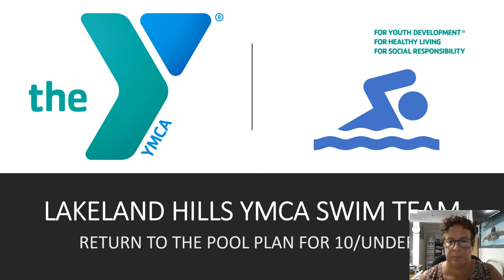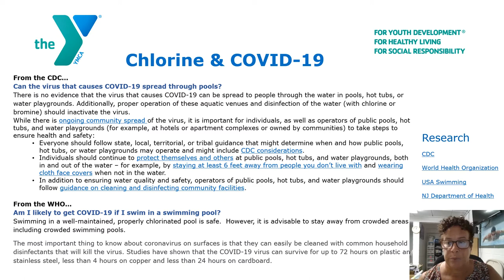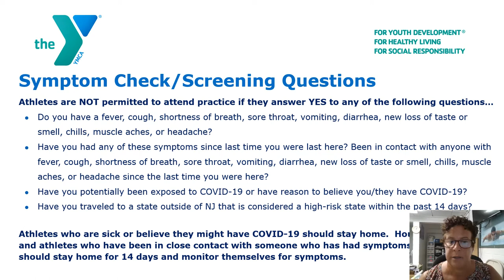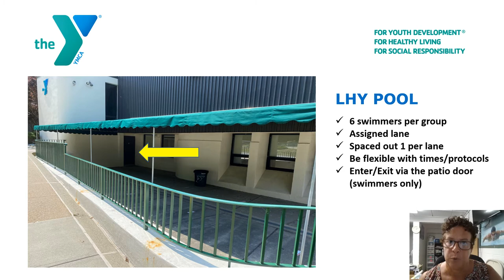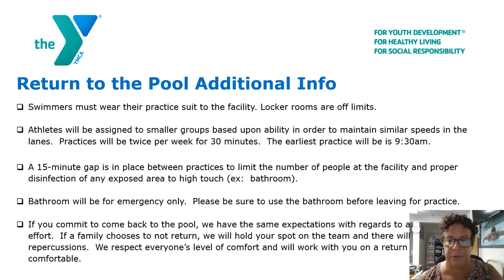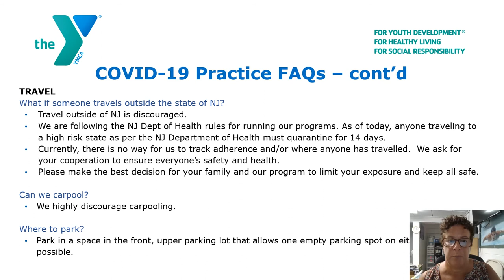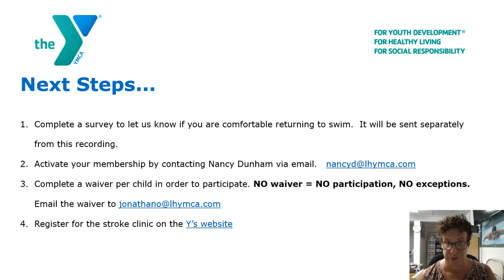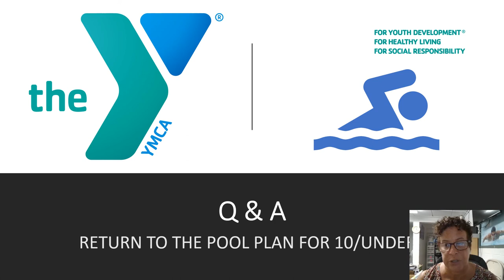LHY Swim Team Return to the Pool Plan 10 unders